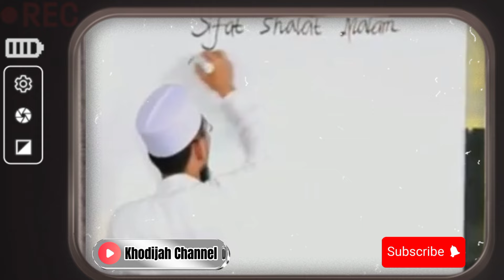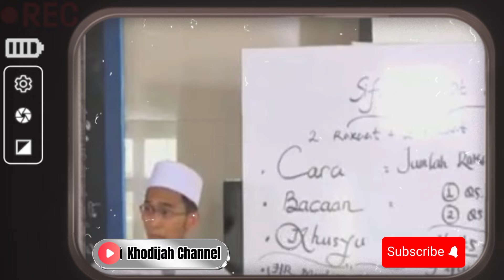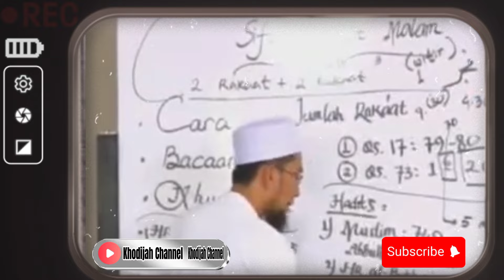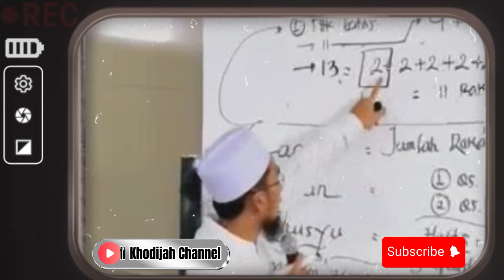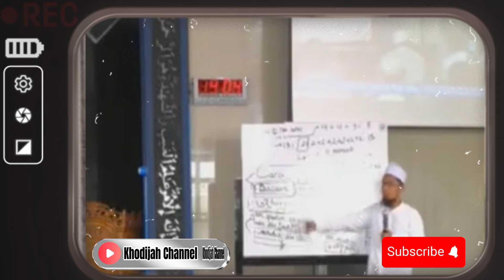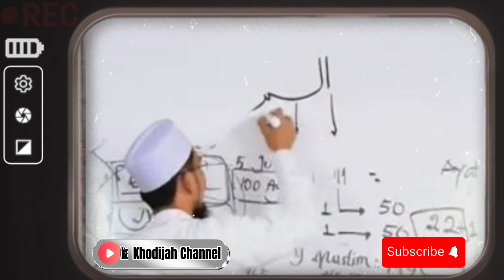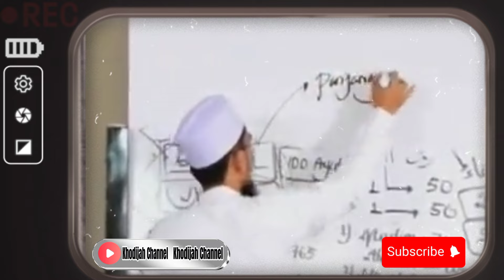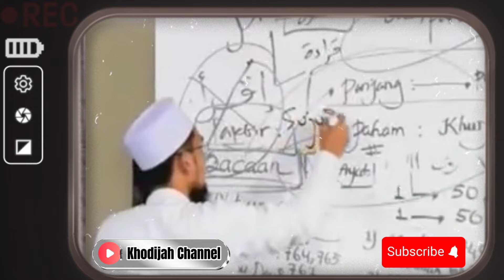Kupas Tuntas Sifat Sholat Tahajud Nabi Muhammad Lengkap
Selamat datang semua sahabat Khodijah channel semoga kita semua senantiasa diberikan kesehatan,umur yang berkah, rezeki yang berlimpah, usaha yang lancar dan selalu dalam lindungan Allah subhanahu wa ta'ala
Pada video kali ini channel kami akan menyampaikan kajian dari "Ustadz Adi Hidayat LC, MA" tentang

Sifat Sholat Tahajud Nabi Muhammad SAW

semoga seluruh ilmu yang disampaikan bermanfaat untuk diamalkan dan dipraktekkan dalam kehidupan sehari-hari dan semoga kita mendapat syafaat ROSULULLAH SAW di hari akhir 🤲

Simak penjelasannya lengkapnya dalam video berikut ini
biasakan untuk tonton video sampai akhir agar tidak salah faham‼️
jazakallahu khayran katsiran 🙏

Jangan lupa MOHON DUKUNGANNYA dengan cara klik LIKE,COMMENT DAN SUBSCRIBE untuk membantu mengembangkan channel ini agar bisa menebar manfaat lebih banyak lagi dan Mudah-mudahan apa yang disampaikan bisa menjadi amal jariyah untuk kita semua

hanan attaki
uah
istighfar 100x
gus baha
amalan setelah sholat fardhu
amalan setelah sholat tahajud
amalan setelah sholat fajar
amalan rezeki mengalir deras
amalan pelunas hutang
rahasia sholat 5 waktu
keajaiban sholat 5 waktu
pentingnya menjaga sholat 5 waktu
keutamaan sholat 5 waktu